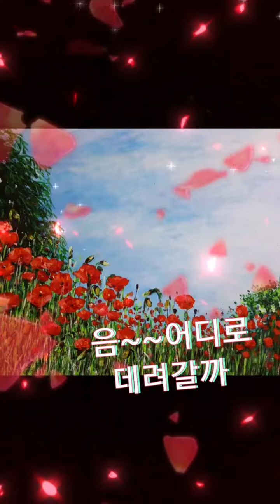아름다운것들* (꽃잎끝에 달려있는)~⚘⚘🥀🌺🌹